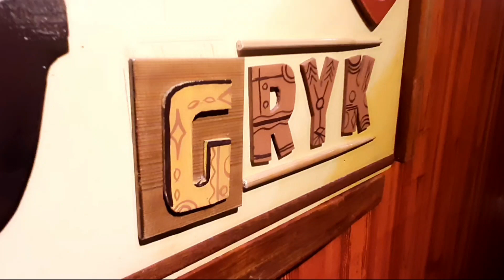GRYK'S FOOD HOUSE GENSAN | BTSA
gryk's food house gensan